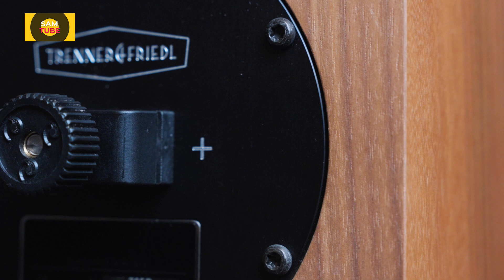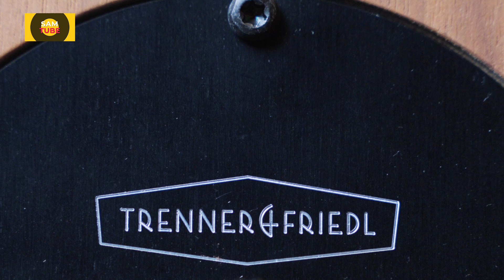믿을텐가? 손바닥만한 스피커에서 베토벤 교향곡이 박두해오는 순간을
오스트리아 귀족같은 컴팩트 스피커
트레너 & 프리들(Trenner & Friedl)은 새로운 세계를 보여줍니다
작고 앙증맞은 태양 SUN은 놀라운 스피커입니다
동축 구성으로 세세한 부분까지 정교하게 제작되어
소리를 듣기 이전에 책상 위, 서재 책 사이에 놓고 싶어집니다.
55Hz까지 재생하는 4.7인치 미드베이스도 신기하지만
탁상시계만한 사이즈에서 터져나오는 거침없는 다이나믹스는 가슴이 벅차오릅니다
전용스탠드에 올려놓으면 안정감있는 대역확산이 순간 톨보이로 변신시켜주기도 합니다.
신기한 스피커
SUN의 진면모를 살펴봅니다.

00:00 오프닝
02:41 제품 포맷
03:38 시청
16:32 사운드성향
22:15 클로징